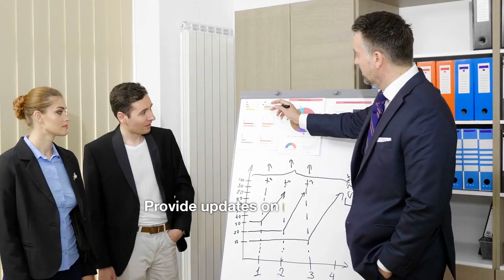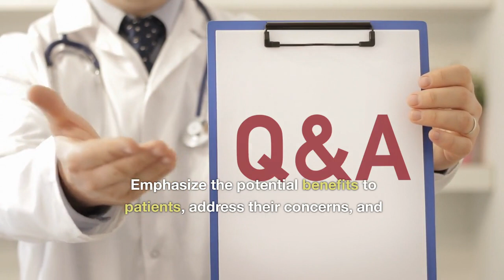Mastering the Art of Engaging the Principal Investigator for Patient Recruitments| Clinical Trial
How to boost recruitment in clinical trials , How not to receive this kind of letters, FDA 483 warning letters, clinical investigators, compliance pitfalls
Inadequate informed consent, FDA 483 warning letters, participant rights
Noncompliance with GCP guidelines, FDA 483 warning letters, data integrity
Adverse event reporting, FDA 483 warning letters, participant safety
Ensuring regulatory compliance, clinical investigators, FDA 483 warning letters#russia
Key areas of concern, FDA 483 warning letters, clinical trials
Avoiding compliance issues, clinical investigators, FDA regulations
Understanding FDA expectations, clinical trials, 483 warning letters
Best practices for informed consent, FDA compliance, clinical investigators#titanic titanic submersibles
Strategies for adverse event reporting, FDA 483 warning letters, participant welfare Challenges faced in conducting clinical trials i children🥰understanding the need for Good Clinical Practice (GCP),Investigational product management,
Storage conditions for investigational products,
Handling procedures for investigational products,
Compliance with labeling requirements,
Investigational product inventory management,
Temperature control and monitoring of investigational products,
Packaging and labeling considerations for investigational products,
Documentation and recordkeeping for investigational products,
Investigational product destruction and disposal,
Good manufacturing practices for investigational products,
Investigational product supply chain management,
Quality assurance and quality control for investigational products,
Investigational product import/export regulations.Regulatory compliance#jimbrown
Clinical trials
Clinical research
FDA regulations
GCP (Good Clinical Practice) hildabaci Adaptive trial design,
Novel trial design,
Platform trial design,
Basket trial design,
Umbrella trial design,
Seamless Phase I/II trial design,
Basket and umbrella trial hybrid design,
Bayesian trial design,
N-of-1 trial design,
Cluster randomized trial design,
Pragmatic trial design,
Enrichment trial design, Kristaps Porzingis
Master protocol design,
Stepped-wedge trial design,
Factorial trial design,
Response adaptive randomization design,
Cohort multiple randomized controlled trial (cmRCT) design,
Fractional factorial trial design,
Micro-randomized trial design,
Synthetic control trial design.
Protocol adherence
Ethical guidelines
Regulatory requirements
Investigational new drug (IND)pinkvenomchallenge
Institutional Review Board (IRB)
Data integrity
Patient safety
Regulatory authorities
Clinical trial safety,
Ethical considerations in clinical trials,
Informed consent,
Patient safety,
Research ethics,
Human subjects protection,
Adverse events reporting,
Data integrity,
Research misconduct,
Protocol compliance,
Risk assessment,
Placebo ethics,
Vulnerable populations,
Investigational drug safety,
Institutional review boards (IRBs),
Conflict of interest,
Data privacy and confidentiality,
Beneficence and non-maleficence,
Research transparency,
Participant rights and welfare.

Adverse events reporting
Quality assurance
Compliance management
Regulatory inspections
Adverse Event Reporting
Clinical Trial Safety#youtube
Participant Safety in Clinical Trials
Importance of Adverse Event Reporting
Adverse Event Reporting Process
Adverse Event Management in Clinical Trials
Regulatory Requirements for Adverse Event Reporting
Ensuring Participant Safety in Clinical Trials
Adverse Event Reporting Guidelines
Adverse Event Reporting Best PracticesData Collection in Clinical Trials
Best Practices for Data Management
Clinical Trial Data Collection Methods underwater vehicle
Electronic Data Capture (EDC) Systems Explained
Effective Data Management in Clinical Research
Streamlining Data Collection in Trials
Ensuring Data Accuracy in Clinical Trials
Optimizing Data Collection Processes
Enhancing Data Quality in Clinical Research
Electronic Data Capture (EDC) Benefits in TrialsPatient Recruitment
Clinical Trials espn layoff 2023
Retaining Participants
Strategies for Recruitment
Retention Techniques
Effective Clinical Trial Recruitment
Recruiting and Retaining Patients
Enhancing Participant Engagement
Patient Enrollment Methods
Recruitment and Retention in Clinical ResearchClinical Research 101
Basics of Clinical Research
Understanding Clinical Trials
Medical Research Explained
Introduction to Clinical Studies
Importance of Clinical Research
Clinical Research for Beginners
Fundamentals of Medical Research
Exploring Clinical Research Field
Clinical Research Overview#system validation n